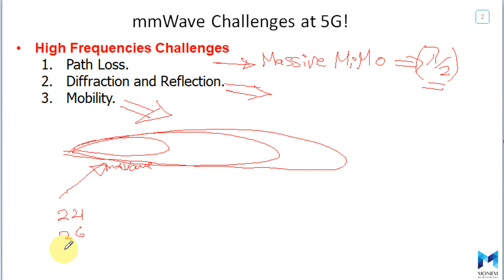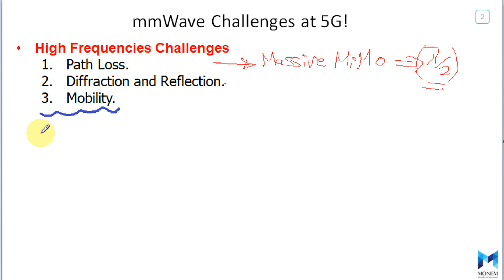5G mmWave Challenges - Part 2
At this video, I continued " 5G mmWave challenges " including reflation,refraction and Mobility.